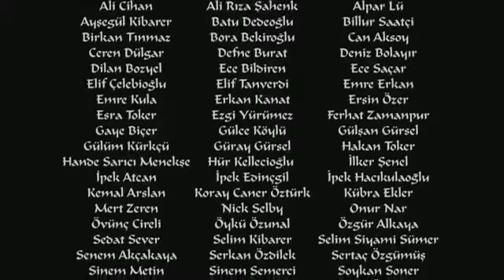Can Bonomo Love Me Back 2012 (H.ARDIL)